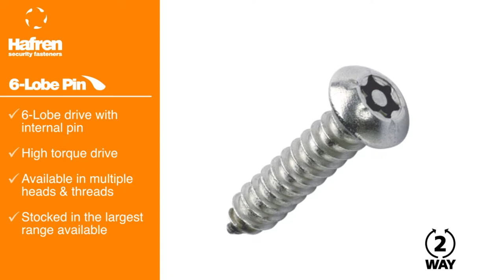Introducing Security Torx Anti Tamper Screws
- An Insight Security “Quick Guide” to; Security Torx Anti Tamper Screws.

Tamper proof Security Torx screws in Stainless Steel, are a firm favourite with installers and contractors everywhere, where there is a risk that the fixings will be at risk from thieves or mindless vandals.

These "Two-way" screws require a matching Security Torx Driver Tool (such as a one piece Pin Torx Security Screwdriver, Torx Security Bit or the "L" shaped Security Torx Keywrench) to install or remove them.

The Security Driver size required will depend on the size and head type of screw chosen, however the driver size is clearly shown on the screws selection chart.

Available in a range of sizes from stock, our Pin Torx security screws are manufactured as standard from A2 grade stainless steel and are available with a choice of head shapes and thread types (alternative material and finish available subject to special order and MOQs - call 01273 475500 if you would like a quote for bespoke product manufacture).

Our Pin Torx Self Tapping Screws feature an AB type self-tapper thread and are available with a choice of countersunk or button head.

Our Metric Pin Torx Machine Screws are available with a countersunk, raised countersunk or button style head. The raised countersunk machine screws are often referred to as Electrical Screws and are a direct replacement for the face plate securing screws supplied as standard with 13amp mains electrical sockets and mains light switches.

Security Torx Electrical Screws are available with the largest range of lengths (up to 75mm or 3" long), of any type of Electrical Screw, so will even cover those installations where a long reach screw is the only option.

The 6 lobe head recess provides a positive grip, making Security-Torx screws ideal for use with powered screwdrivers or for any high torque applications.

…or call one of the insight specialists, t: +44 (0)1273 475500, where you’ll speak to a real person with a wealth of expertise and knowledge to draw on.